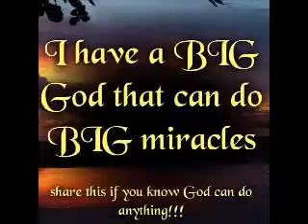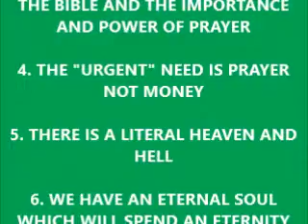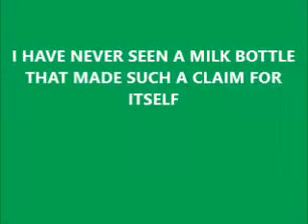THOUGHT FOR THE DAY PASTOR PETE 05 26 2015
FINAL THOUGHTS ON PRAYER BEFORE FUND RAISING